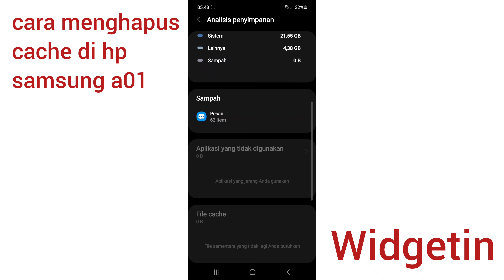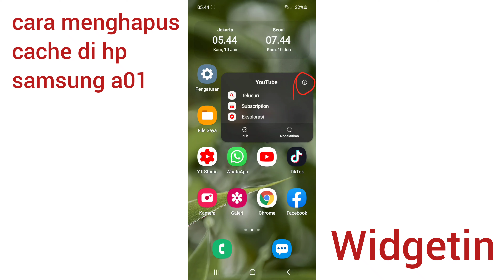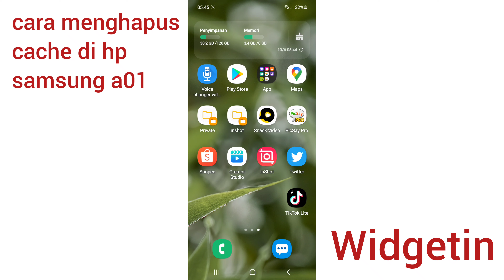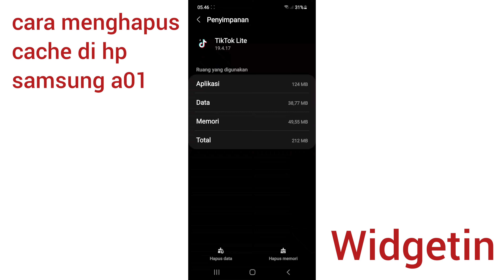Cara menghapus cache / sampah di hp samsung a01